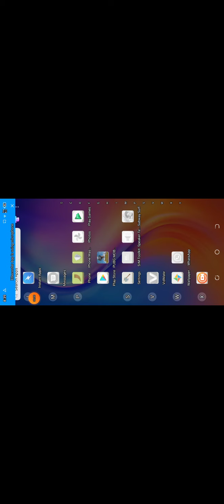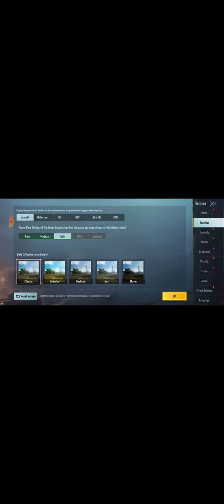tecno spark go pubg graphics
Tecno spark go 2020 pubg test